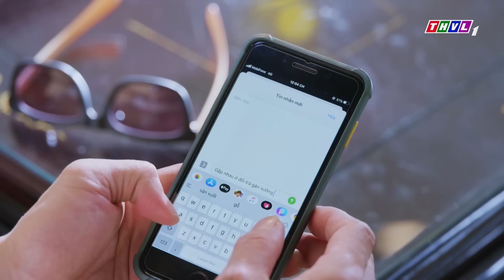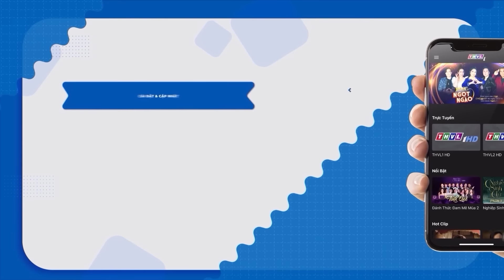VỢ NHẪN TÂM BUÔNG CÂU "THÂN AI NẤY LO" KHI CHỒNG ĐANG BỊ HÀNH HẠ LÊN BỜ XUỐNG RUỘNG | PHIM THVL 2024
►Trọn Bộ Phim ĐỒI TRÀ NGANG TRÁI | Thanh Trúc - Quý Bình - Thanh Hiền | Phim Mới 2024